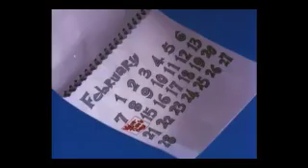here comes shaggy rogers part 6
one holiday after another